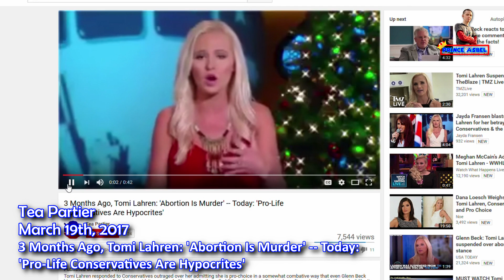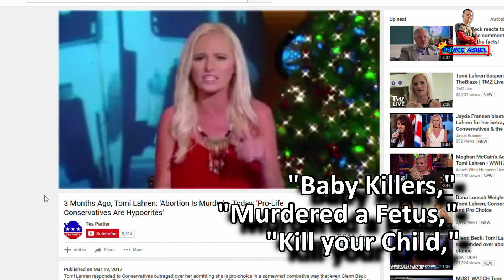Tomi Lahren is WRONG-Agrees w/Cenk Uygur???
Why does it seem like most people are sticking up for Tomi Lahren? What she said about abortion and big government is Cenk-Uygur level nonsense, but nobody wants to point it out. Enter Prince Asbel:

Did you like this video? Well...